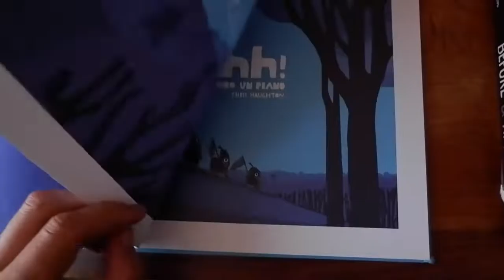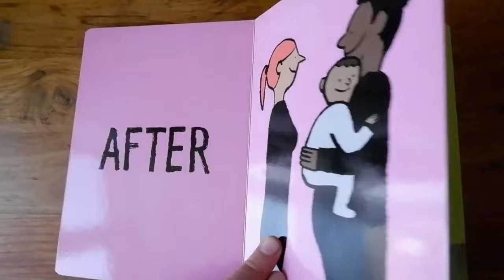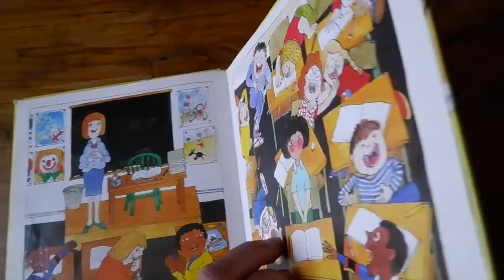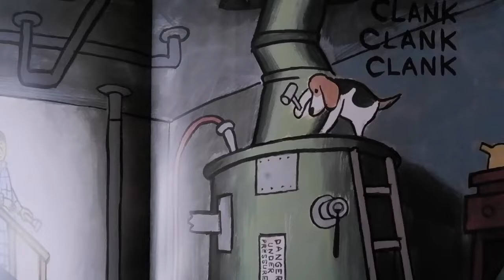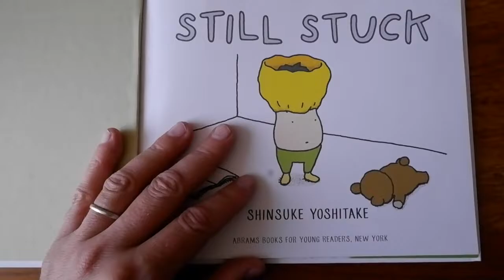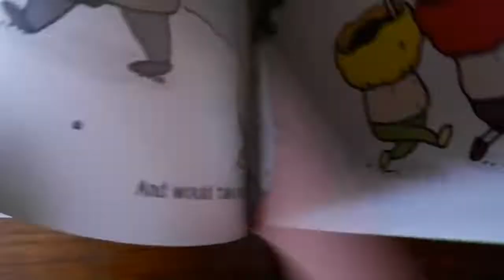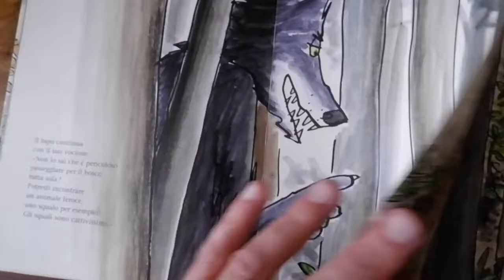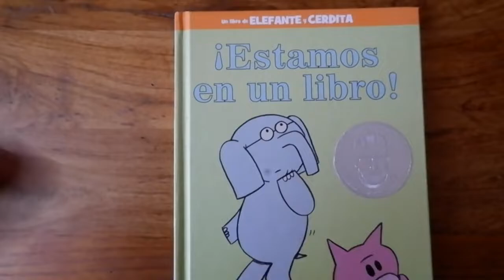Taller- El humor en el álbum - ejemplos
En Proyectos Ilustrados Los Talleres Creativos  son talleres monográficos online abiertos a un público variado impartidos por Miguel Tanco. Además del material incluyen una clase en directo y el material está siempre disponible.

Cómo acceder a los talleres?
Realiza el pedido y recibirás tus acreditaciones para entrar en la plataforma  e incorporarte al curso inmediatamente.
Si es para un regalo señala el email de la persona que lo recibirá ( no se indicará el precio, solamente las instrucciones y el acceso a la plataforma)
 Profesor:
Miguel Tanco

 Orientados a :
Ilustradores profesionales y aspirantes. Educadores. Escritores y Profesionales del libro ilustrado.

 Apertura del curso
Siempre activo con suscripción válida por un año con posibilidades de ampliarlo gratuitamente.
 Programa de talleres
Taller 1 – El Humor en el álbum Ilustrado
PROGRAMA:
1-Dimensiones y capas del Humor
2-Historia del álbum con humor
3-Humores diferentes para diferentes edades
4-Ejemplos prácticos
5-Ejercicios Prácticos y Consejos

Los Talleres incluyen:
– Herramientas descargables.
– Lección con Video en vivo y offline con acceso ilimitado.
– Preguntas y dudas en directo.
– Artículo y PDF descargables de la teoría. (español y disponibles también en italiano).
– Feedback del trabajo y recomendaciones de las áreas para el desarrollo de su trabajo en los próximos años.
– Presentación PowerPoint descargable.
– Acceso a Foro Dedicado a dudas y preguntas.